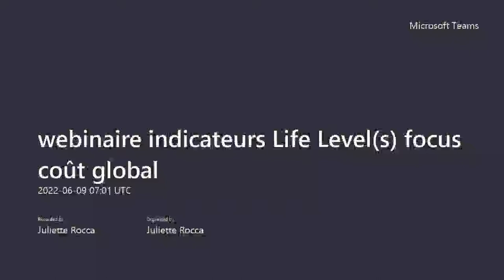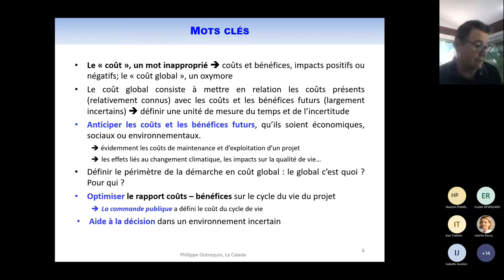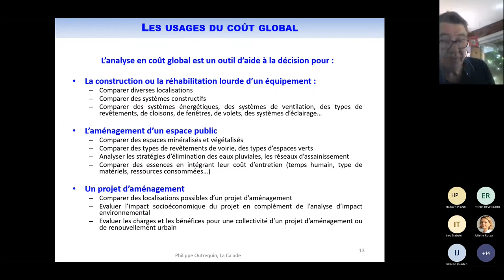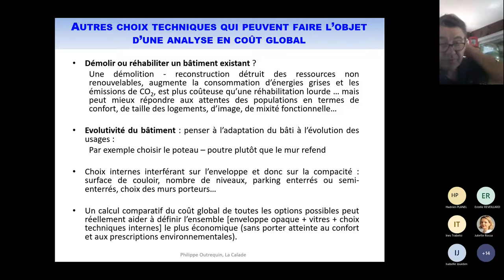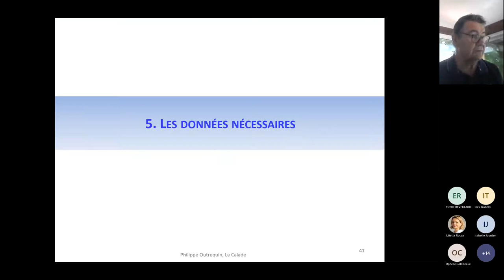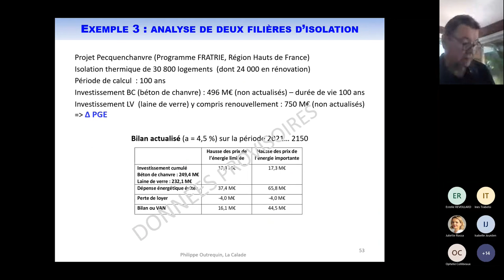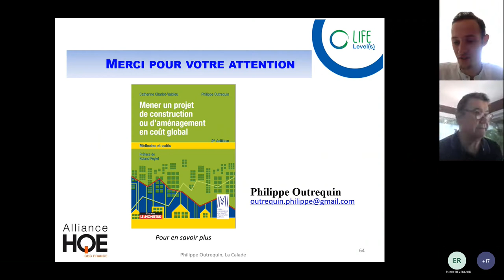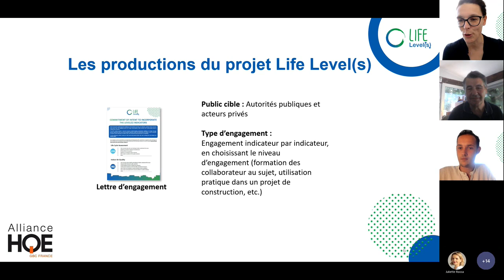Webinaire Cycle de formation Life Level(s) : Focus sur le coût global d'un projet de construction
Dans le but de promouvoir le bâtiment durable en Europe, le projet européen Life Level(s) propose d’intégrer à la commande publique trois indicateurs de performance issus de la méthodologie Level(s) :  l’Analyse du Cycle de Vie (ACV), la Qualité de l’air intérieur (QAI)  et le Coût global. Ces indicateurs visent à permettre aux porteurs de projet d’avoir des informations objectives qui les aident dans leur prise de décision.
Membre du consortium, l’Alliance HQE-GBC a proposé le 9 juin 2022, dans le cadre d'un cycle de formation Life Livel(s), un deuxième webinaire présentant les indicateurs Life Level(s) avec un focus sur le coût global direct, élargi et partagé avec Hadrien Planel, Chargé de mission alternant Alliance HQE-GBC et Philippe Outrequin, gérant de La Calade, chercheur associé au LRA à l’ENSA Toulouse et Président de la Commission Economique de La Maison Passive France